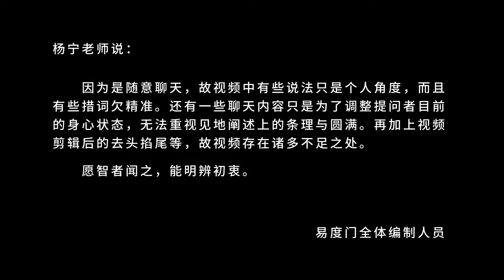认可自己是完美的 易度门 聊天室汇辑2012年10月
认可自己是完美的
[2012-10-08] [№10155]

易度门 聊天室汇辑 2017：htt